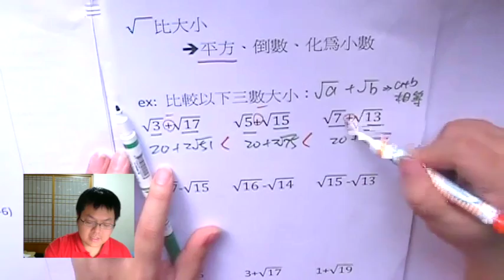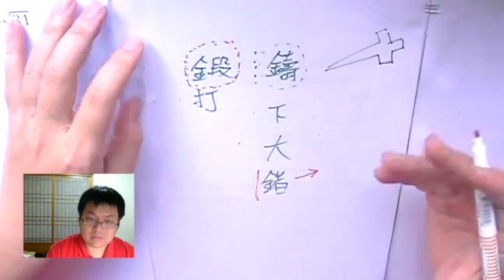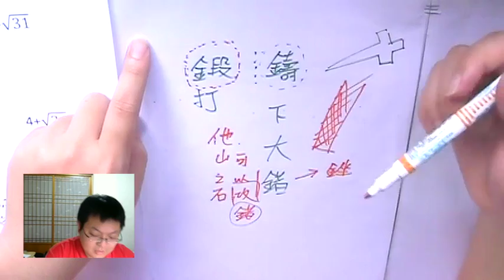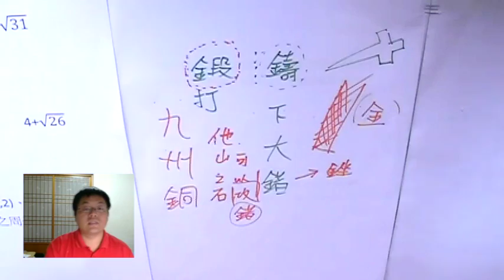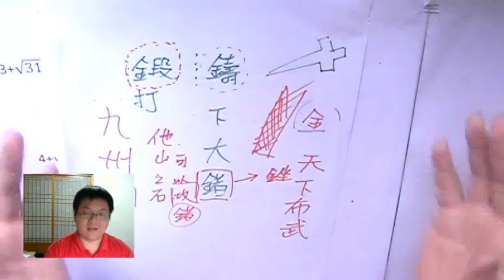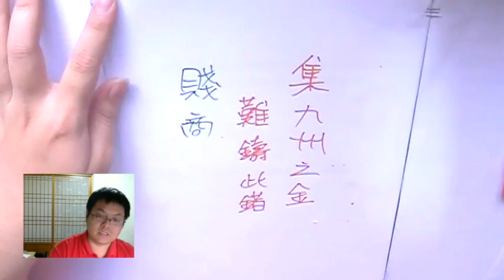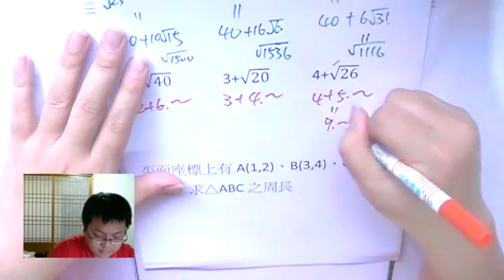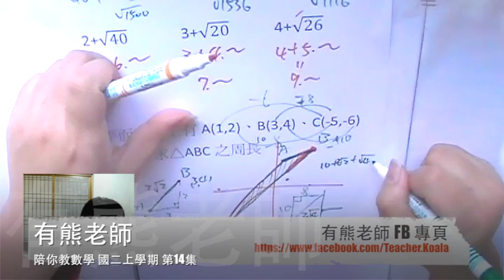【√ 比大小】有熊老師陪你教數學 國二上第14集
本集：「√ 比大小 的三種題型」、「"鑄" 下大錯，為什麼用鑄的？」
本集作業下載：